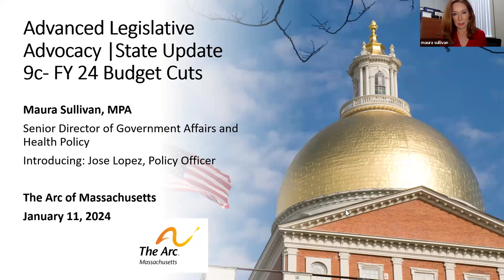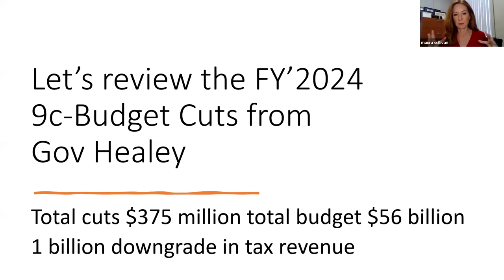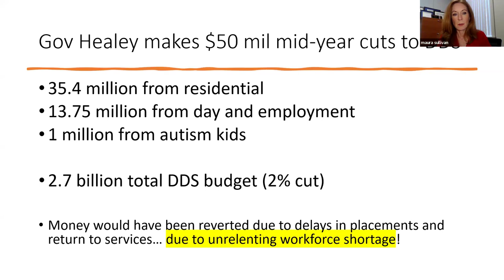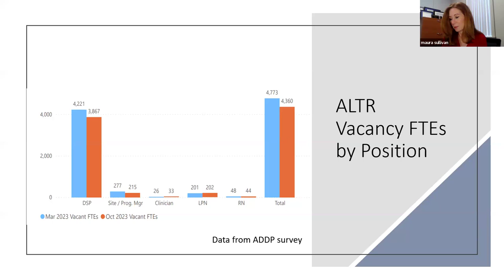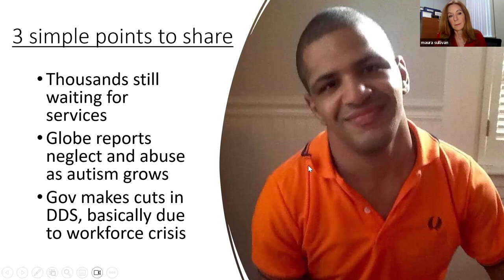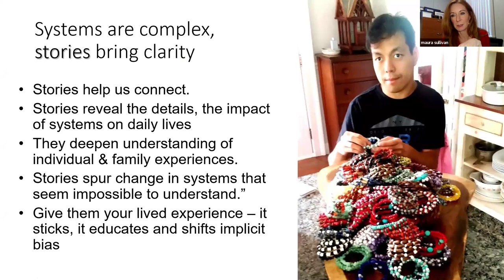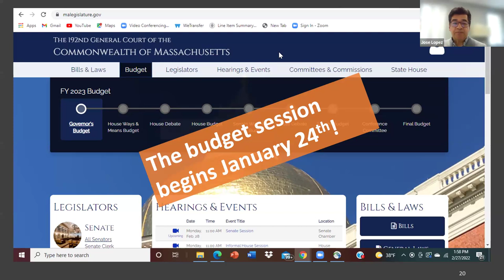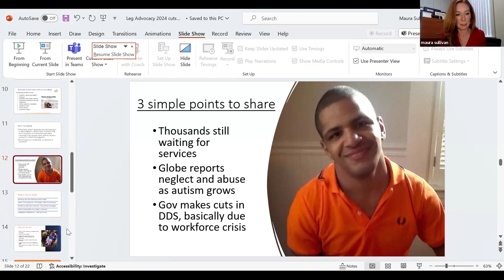Advanced Legislative Advocacy Training with Maura Sullivan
This training will go deeper into the processes at the State House and include strategies to becoming an effective and impactful advocate.

With the unrelenting workforce crisis, there is no better time to build a stronger relationship with your Senator and Representative to help them understand the needs of our community.

With your help, we can pass critical legislation and increase funding for the workforce as well as services and supports